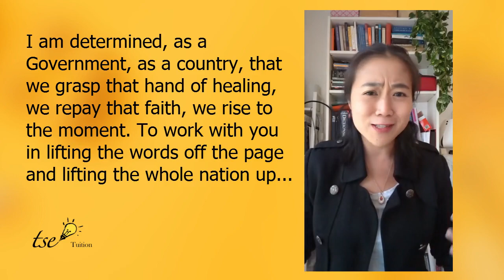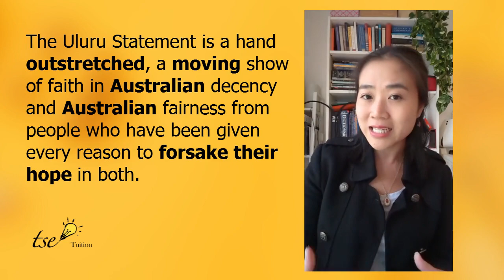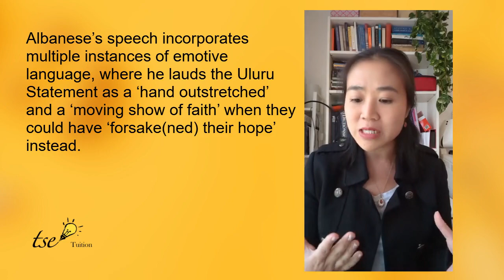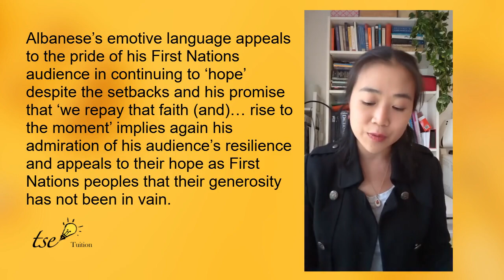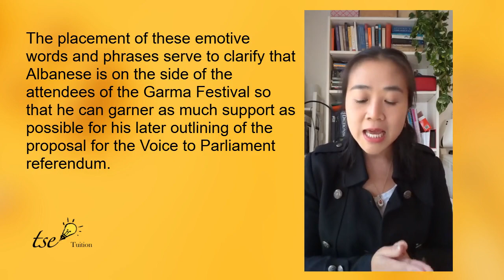All about: emotive language!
This is the second of 4 in-depth videos about persuasive devices or techniques - today's is all about emotive language! What it is? What does it look like? How do authors use it to persuade? How to analyse emotive language?

Our newsletter designed to help tutors and parents support their students is